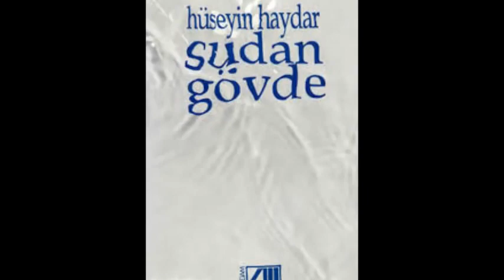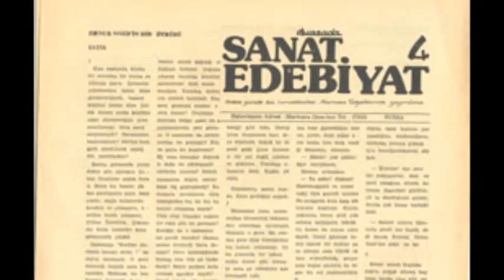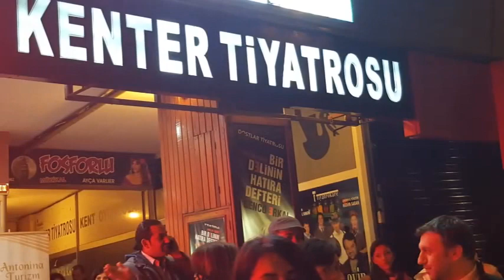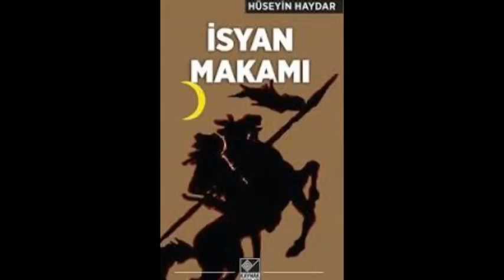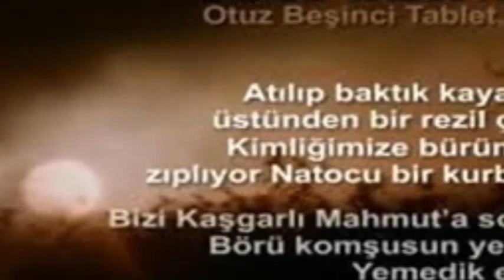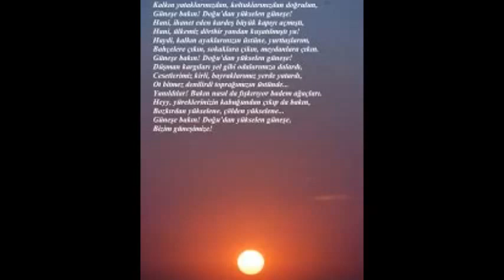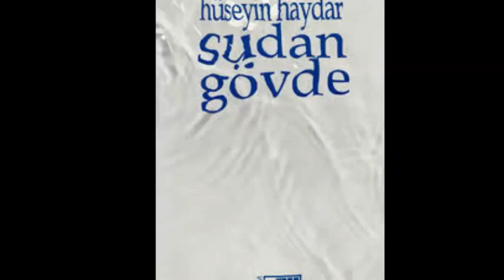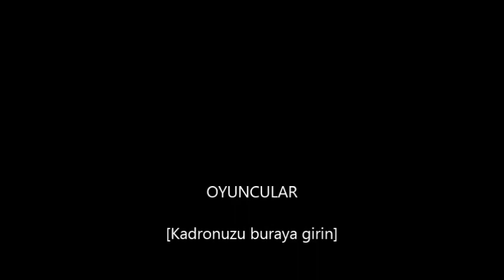Hüseyin Haydar (Çağdaş Türk Edebiyatı Kısa Biyografi Denemeleri)